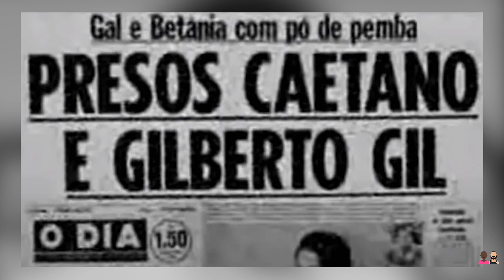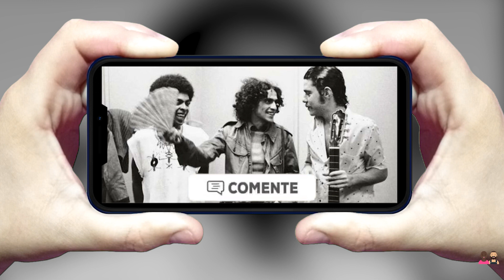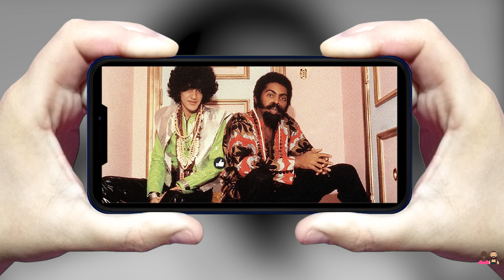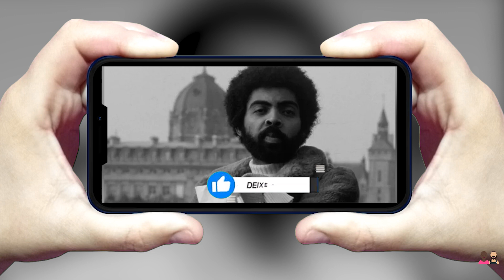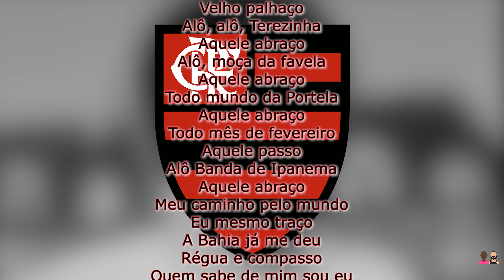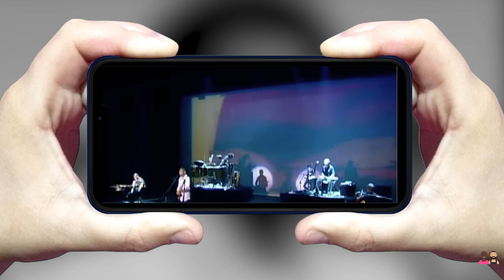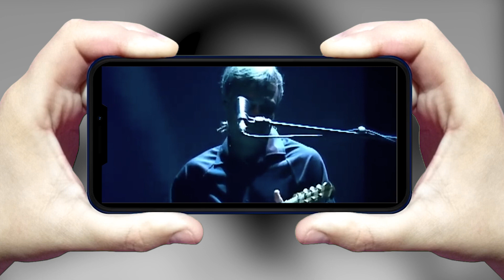A tristeza por trás dessa canção APARENTEMENTE alegre!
Gilberto Gil